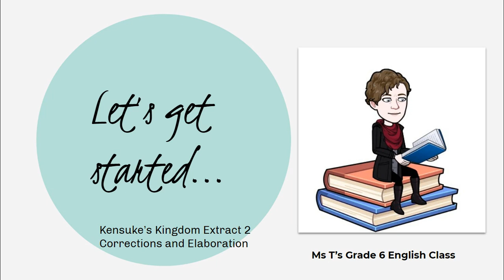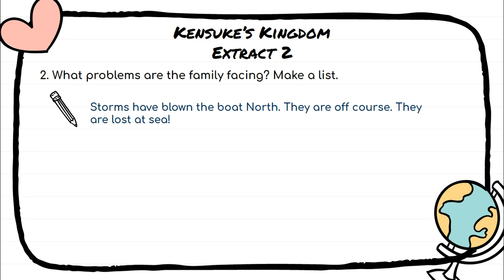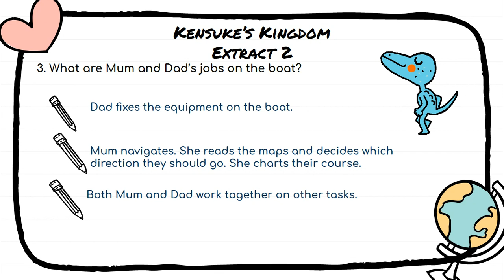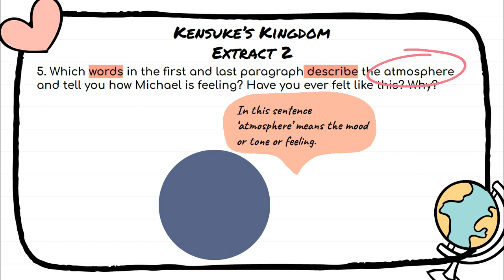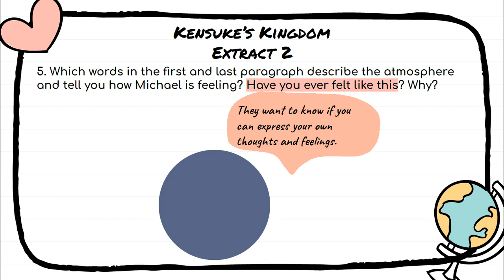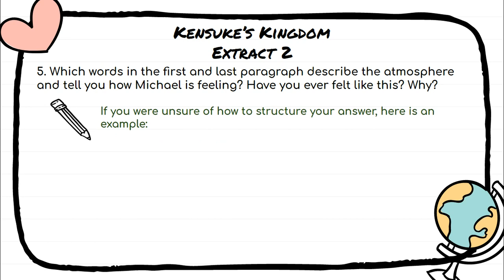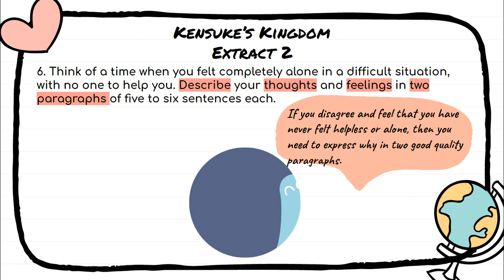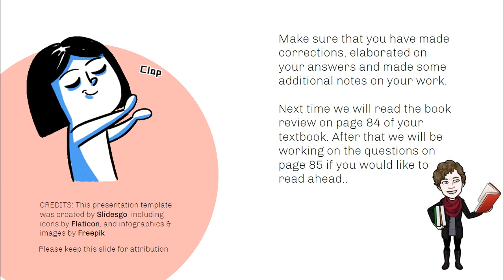Grade 6 Eng Lesson 9 Kensuke's Kingdom Extract 2 Corrections and Elaboration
Grade 6 English Lesson 9 Kensuke's Kingdom Extract 2 Corrections and Elaboration. Working with questions 1 to 6 in your textbook on pages 82 and 83.